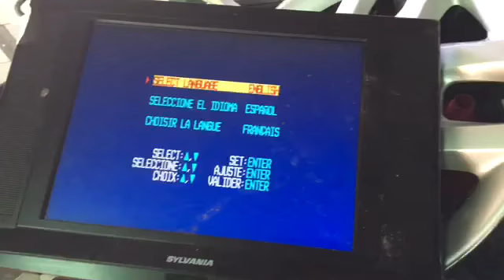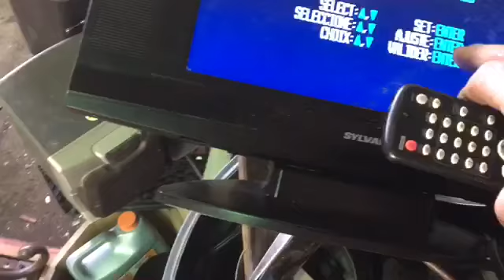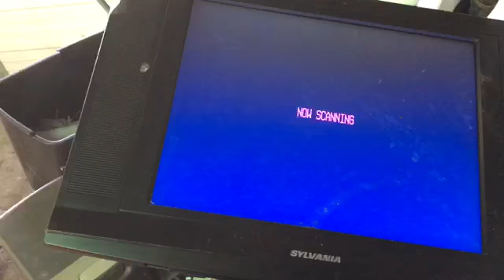Back at the compound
Unloading and yappin